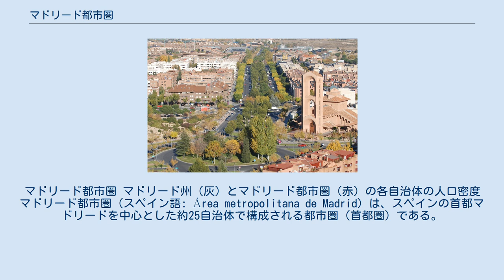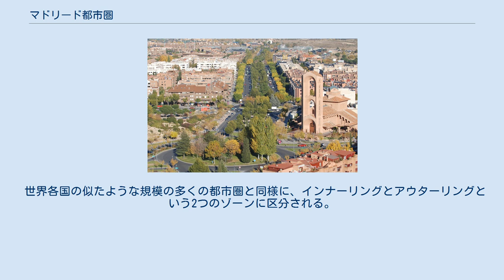マドリード都市圏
マドリード都市圏 マドリード州（灰）とマドリード都市圏（赤）の各自治体の人口密度 マドリード都市圏（スペイン語: Área metropolitana de Madrid）は、スペインの首都マドリードを中心とした約25自治体で構成される都市圏（首都圏）である。
マドリード大都市圏やマドリード首都圏などとも表記される。
または調査機関によって構成する自治体は異なるが、Population Data.netは面積を5,335.97km2、2015年時点の人口を6,321,398人としている。
 人口の観点ではスペイン最大、欧州連合(EU)第4位（ヨーロッパの都市圏一覧）、世界第54位（人口順の都市圏一覧）の都市圏である。
2009年のマドリード都市圏の域内総生産(GRP)は189億ユーロと推定されており、マドリード州の域内総生産の90%以上を占めている。
マドリード都市圏の1人あたり域内総生産は37,758ユーロであり、マドリード州の30,453ユーロを上回っている。
 世界各国の似たような規模の多くの都市圏と同様に、インナーリングとアウターリングという2つのゾーンに区分される。
マドリードの北側よりも南側に大きな都市圏が形成されている。
 サンセとアルコベンダス 高級住宅地を有するポスエロ・デ・アラルコン